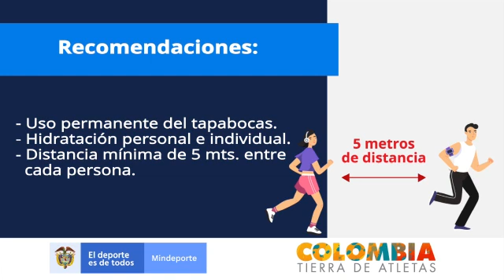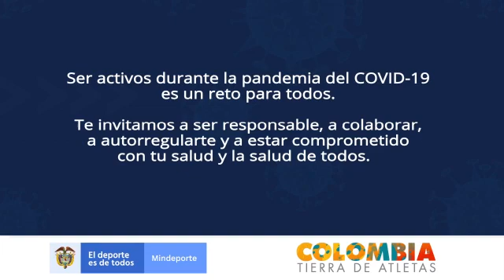Cuarentena deportiva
Video de Carlos Eduardo Arango